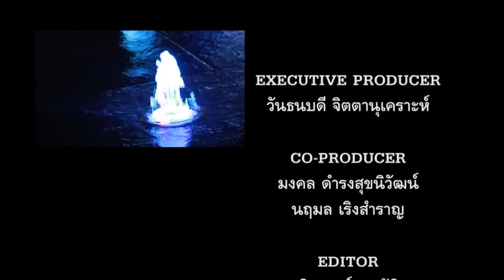ของดีเมืองหลวง 50 เขต วันที่ 26 พฤศจิกายน 2558 ตอน ลอยกระทงพระนคร part6